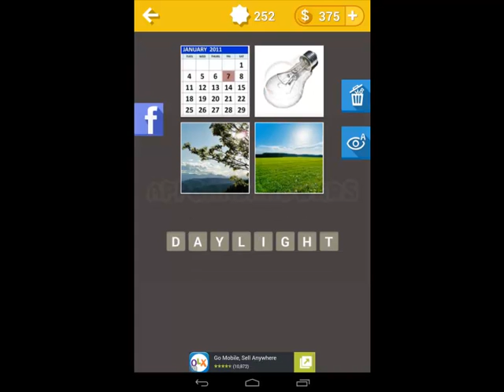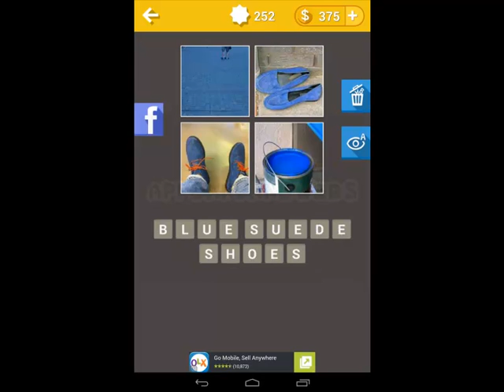Guess The Song : 4 Pics 2 Song Level 7 Answers